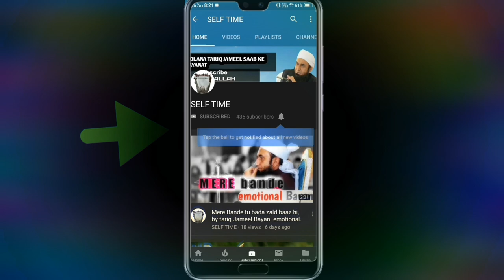Maa Baap ka Darjaa very emotional Bayan ever of tariq Jameel Saab.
Tariq Jameel about love marriage,
Tariq Jameel about Haraam,
Tariq Jameel emotional dua,
Aj official,
Sahaba ki zindagi,
Ek sahabi ka waqia ,
Tariq Jameel about karbala,
Karbala ka waqia,
Sahaba ki zindagi ka tareeqa,
Asadullah ka waqia,
Hazrat Hassan aur hussain in karbala,
Sahaba ka emaan,
Muslim prayers,
Musalmaan ki shaan,
Naats,
Tariq Jameel health,
Tariq masood new Bayan,
Tariq masood New York,
Tariq masood new Bayan ever,
Tariq masood emotional Bayan,
Tariq masood about zina,
Tariq masood about masturbation,
Tariq masood about oral sex in Islam,
Tariq masood official,
Tariq masood juma Bayan,
Tariq masood about qurbaani,
Tariq masood about business,
Tariq masood about banking,
Tariq masood about nikhab,
Nabi ke bhook ka waqia,
Nabi ki zindagi,
Hamaare Nabi ka waqia,
Ek budhiya ki daastan,
World about Islam,
Allah ki rahmet Se na ummed nahona,
Allah ka bande se pyaar,
Story of adam,
Story of Abu dujaana,
Dunya aur aakhirat ki zindagi,
Dawat o tableeg,
Amir Khan meets tariq Jameel,
Junaid jamshed naats,
Usuf ka waqia,
Hazrat ali ka gham,
Hazrat ali ka sakhawat,
Abubakar ki Allah Se mohabbat,
Umar Bin qattab,
Story of Umar bin qattab,
Ek nowjawan ka  waqia,
Karbala ka maidan,
Karbala ki namaaz,
Junaid jamshed emotional naats ever,
Junaid jamshed death,
Junaid jamshed mout,
Junaid jamshed naat reactions,
Ilahi Teri chaukat pe bhikari banke Aayahun,
Hazrat,
Molana,
Peer zulfikar naqshabandi new Bayan,
Islamic,
Deoband,
Tableeg,
Peace TV,
Qtv,
Islamic channel,
Ummah channel,
Zakir naik Bayan,
Hindi naats,
Junaid jamshed songs,
Islam reaction,
Beautiful naats,
Beautiful naats reactions,
Ramadan naats reactions,
Hindu reaction on naats,
Kisiko beizzat mat Karo,
Tariq Jameel mp3,
Tariq Jameel YouTube,
Islamic bayans,
Islamic baaten,
Islamic teaching,
Islamic story,
Story of prophet Nabi,
Prophets story in Hindi,
Tariq Jameel on milad n Nabi,
Aj official,
Aj official Islamic media,
Prophets stories on kids,
Mufti tariq masood latest Bayan,
Muslim videos,
Muslim prayers,
Azan,
Beautiful Azan in the world,
Shadi ke baad mardana kamzoori ka nuska,
Tariq masood on marriage,
Shadi bayans,
Islamic group ,
Indian reaction on Molana tariq masood bayans,
Life story of Mohammed s. W. W. W.,
Life changing Bayan ever,
This 10 minutes Bayan change your life,
Tariq Jameel whatsapp status,
Heart touching status of tariq Jameel,
MA baap ka Darjaa ,